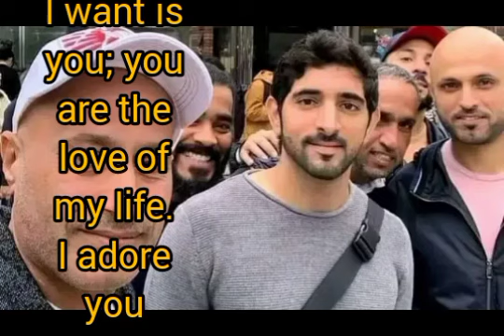New Fazza Poems|I Your beauty and your grace| Sheikh hamdan poetry | Fazza Poems 2024 Beautiful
New Fazza Poems|I Your beauty and your grace| Sheikh hamdan poetry | Fazza Poems 2024 Beautiful Fazza Poems